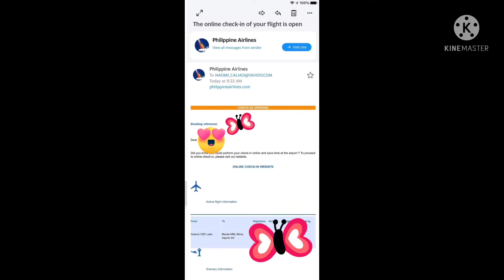Flight notifications /the check-in online of your flight is now open(Pal airlines) Ozamiz to Manila